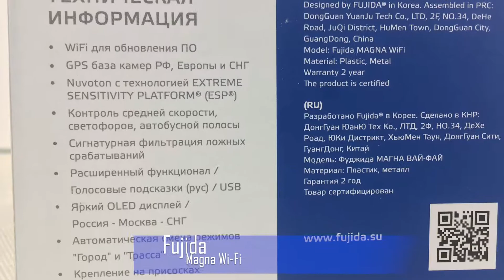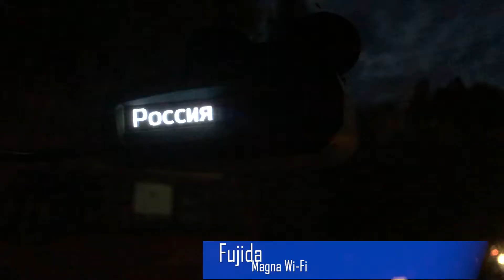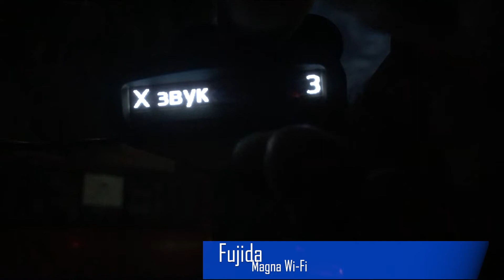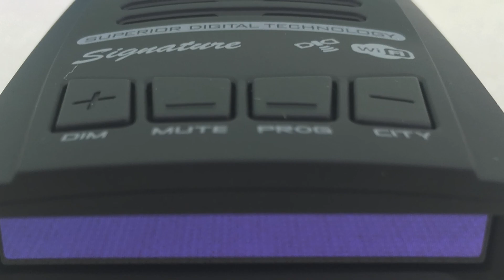обзор Fujida Magna WiFi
Всем привет!
В данном видео посмотрим в работе радар-детектор от компании Фуджида.
Характеристики устройства следующие:
GPS база камер РФ, Европы и СНГ
Nuvoton с технологией EXTREME SENSITIVITY PLATFORM® (ESP®)
Контроль средней скорости, перекрестков, автобусной полосы, пешеходных переходов и обочины
Сигнатурная фильтрация ложных срабатываний
Радиомодуль «Стрелка», K, X, Ka, Laser
Расширенный функционал / Голосовые подсказки (рус) / USB
Яркий OLED дисплей / Россия - Москва - СНГ
WiFi для обновления
Автоматическая смена режимов "Город" и "Трасса"